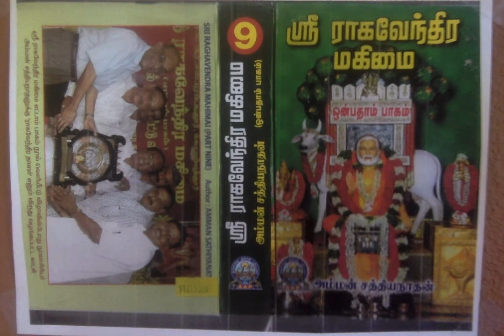Sri Raghavendra Mahimai 9 - ஸ்ரீ குருராஜரையே திகைக்க வைத்த(?) வேண்டுதல்